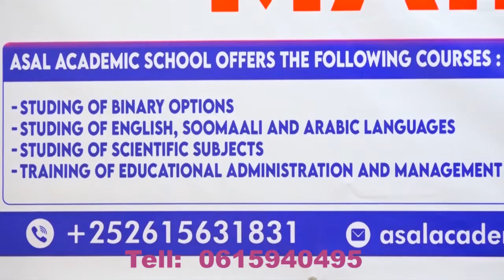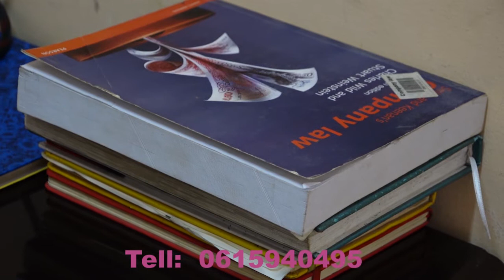Xildhibaan Caanooy oo si adag kaga hadlay Qodobada dumarka uurka iska soo rida.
Xildhibaan Caanooy oo si adag kaga hadlay Qodobada dastuurka dumarka uurka iska soo rida